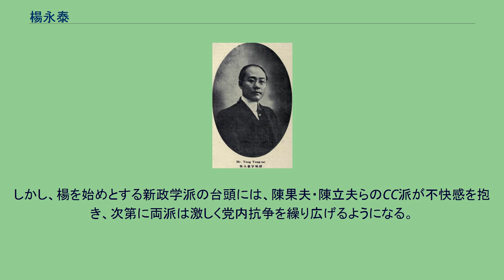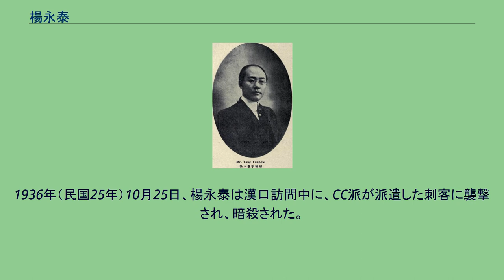楊永泰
楊 永泰（よう えいたい）は清末民初の政治家。
清末は立憲派、護法運動時は政学派（政学系）、国民政府時代は新政学派（新政学系）として活動した。
字は暢卿。
富裕な家に生まれる。
伝統的な教育を受け、若くして秀才となった。
しかし1901年（光緒27年）、広東高等学堂に入学し、以後は西洋型教育を受けている。
まもなく北京法政専門学校に入学した。
卒業後は広州に戻り、『広東報』の主筆となる。
1908年（光緒34年）、広東省咨議局議員となり、立憲派として活動した。
中華民国成立後の1912年（民国元年）、臨時参議院参議員に当選した。
同年、宋教仁率いる国民党が成立すると、楊永泰もこれに加入した。
1914年（民国3年）、袁世凱の命令により国会が停止されると、楊は上海に移る。
『正誼雑誌』を創刊して、反袁の主張を宣伝した。
同年7月、黄興、李根源、陳独秀、鄒魯らとともに欧事研究会を組織した。
これは、孫文（孫中山）らの中華革命党とともに反袁の主要団体となった。
1915年（民国4年）8月、袁世凱が皇帝即位を画策すると、楊永泰、谷鍾秀らは反袁の共和維持会を組織する。
さらに10月には、『中華新報』を創刊して、反袁の宣伝をより強化した。
楊らの言論活動は、同年12月の護国戦争（第三革命）において世論喚起の役割を果たし、護国軍に対する重要な側面支援となった。
1916年（民国5年）6月の袁世凱死後、国会が回復したため、楊永泰は再び議員活動を再開する。
国会においては、梁啓超らが組織した憲法研究会に対抗する憲法商榷会に所属した。
同年11月、李根源、張耀曽、谷鍾秀、鈕永建らとともに、政学会を組織し、楊は13人の幹事の1人となった。
これが政学派の始まりである。
1917年（民国6年）7月、国務総理段祺瑞との対立から、楊ら政学会の構成員たちは、南下して広州入りする。
そして孫文を支持し、国会非常会議を開催した。
その後、孫文は陸海軍大元帥に選出された。
しかし楊永泰ら政学派は、岑春煊を領袖として擁立し、広西派（桂系、旧広西派）の陸栄廷らと連合して、孫と敵対した。
その結果、1918年（民国7年）5月、大元帥制が7総裁による集団指導体制に改められ、岑が主席総裁となり、政学派と広西派が南方政府の主導権を握った。
楊は、軍政府財政庁長、広東省財政庁長、広州市政分所督弁、広東省長などを歴任した。
しかし、次第に政学派と広西派の権力独占への反発が高まる。
1920年（民国9年）に孫文、唐継尭（雲南派）らが反撃に転じた。
この結果、政学会は解散に追い込まれる。
10月には、孫文らを支持する粤軍（広東軍）の陳炯明の攻撃を受けて岑春煊は下野し、広西軍は広東から駆逐された。
楊永泰も逃亡し、その後しばらくは、北京政府側の要人として活動することになる。
北京政府崩壊後の1928年（民国17年）、楊永泰は、国民政府外交部長黄郛の推薦により国民政府入りする。
まもなく国民政府軍事委員会参議として蔣介石の腹心・参謀となった。
楊は、「馮玉祥を経済手段により、閻錫山を政治手段により、李宗仁を軍事手段により始末し、そして張学良は外交手段を用いて取り込むべきである」旨の進言を蔣に対して行い、蔣もこれを採用した。
これにより、馮・閻・李を反蔣戦争に追い込んでしまう紆余曲折があったものの、最終的には、楊の進言どおりに蔣が国民政府における指導権を獲得することになった。
1931年（民国20年）から中国共産党掃討作戦が開始されたが、第1次から第3次の掃討作戦はすべて失敗に終わった。
そこで楊永泰は、「三分軍事、七分政治」の策を蔣介石に進言した。
これはすなわち、保甲制度や行政督察専員制度などの政治的手段を用いて共産党を政治的・経済的に追い詰め、さらに蔣の非直系部隊を討伐に差し向けて潜在的な敵対勢力を弱体化させることを内容としていた。
蔣はこれを採用し、1933年（民国22年）2月、楊は軍事委員会委員長南昌行営秘書長兼第2庁長に任命された。
1934年（民国23年）には、蔣介石が唱導する新生活運動の企画・立案について、楊永泰がこれを担当した。
1935年（民国24年）1月、軍事委員会委員長四川行営秘書長に就任した。
楊は、川軍（四川軍）軍人たちの権限・影響力を削減して蔣の権力を浸透させるために、前年から立案していた行政督察専員制度などの様々な施策を実行...